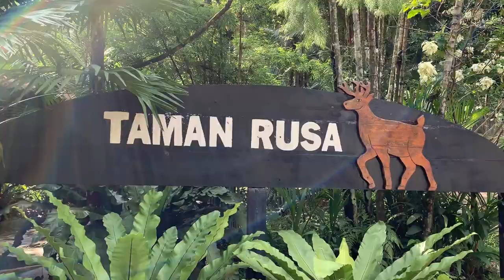Explore Kuala Lumpur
We spent two days in Kuala Lumpur trying to hit as many of the sights, not to mention eat everything possible!